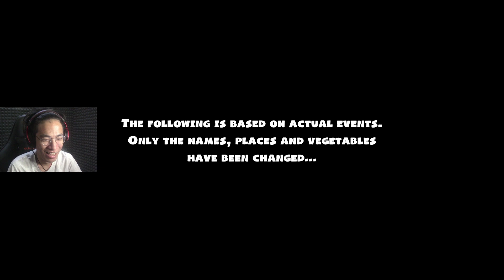CHEF JAGO TAPI CUMA MASAK AIR - Overcooked 2 Indonesia #1